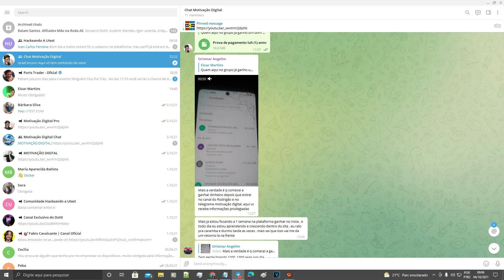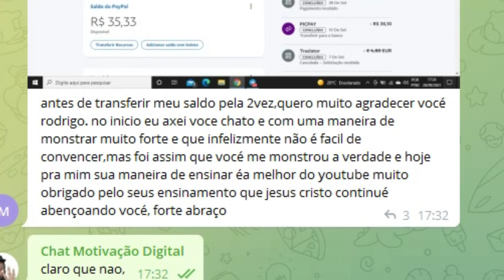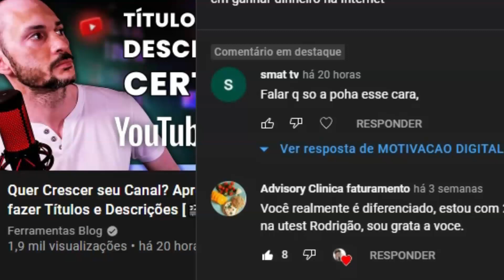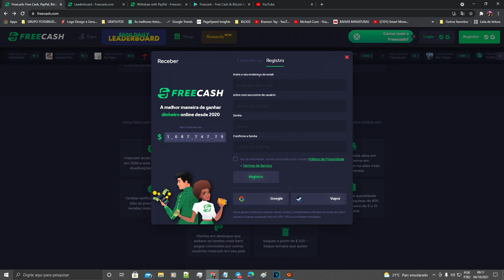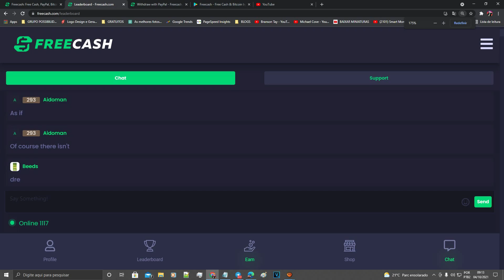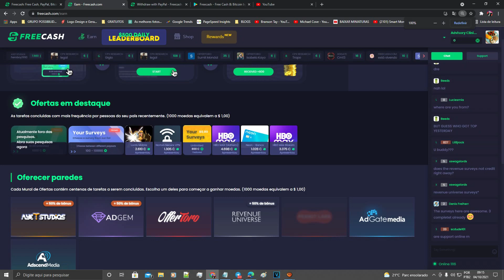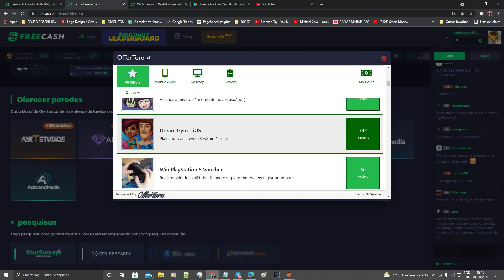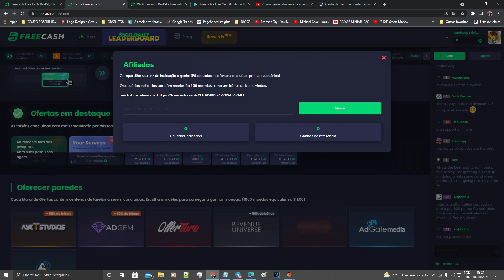GANHE $ 500 online com o PayPal RÁPIDO! Ganhe dinheiro com o PayPal online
Antes de mais nada aprender a ganhar dinheiro na internet com o canal motivação digital vai ajudar você a criar sua renda extra.
Acima de tudo aqui no canal respeitamos todos os gostos e pensamentos sobre ganhar dinheiro online.

Sobretudo eu sempre estou alertando as pessoas que para ganhar dinheiro em casa precisa ter o pensamento a longo prazo, Ainda mais na situação atual ou seja, mercado altamente competitivo.

Como ganhar dinheiro na internet para muitos ainda parece ser algo distante, longe da sua realidade ,em outras palavras eu afirmo.
Receber trabalhos em casa ou ganhar dinheiro na internet será consequência da sua base de estudos sempre.

Nesse sentido tenha em mente que, caso você tenha este conceito a internet vai engolir você.

AVISO: Resultados podem variar de pessoas para pessoas, tudo depende apenas da sua dedicação, não existe forma milagrosa para ganhar dinheiro!